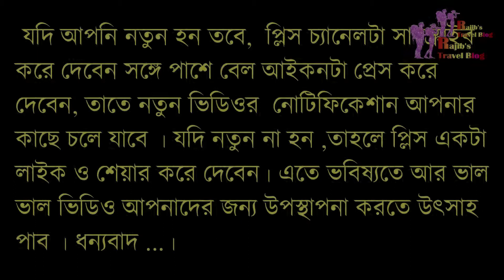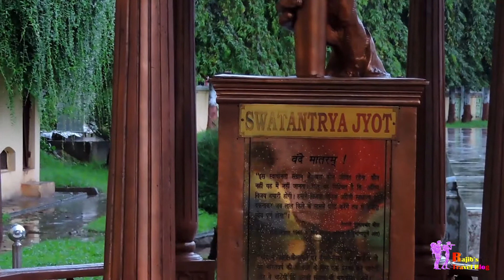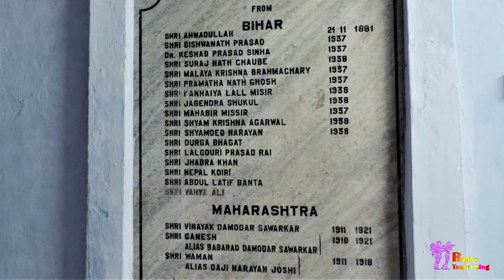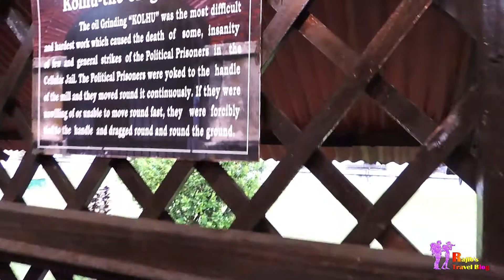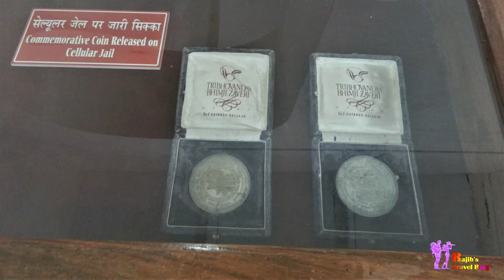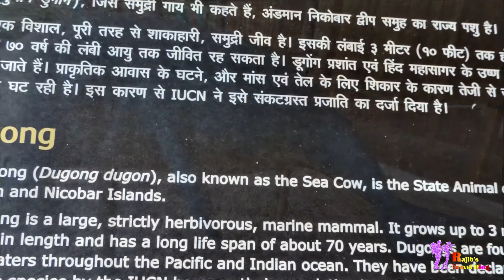Kolkata to Andaman Tour, AP-1, Rajib nandi, Cellular jail, আন্দামান ভ্রমণ। জারওয়াদের দেশ।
Andaman & Nicobar Island l Documentary in Bengali l Full HD
The Andaman Islands form an archipelago in the Bay of Bengal between India, to the west, and Myanmar, to the north and east. Most are part of the Andaman and Nicobar Islands Union Territory of India, while a small number in the north of the archipelago, including the Coco Islands, belong to Myanmar.
The Andaman Archipelago is an oceanic continuation of the Burmese Arakan Yoma range in the North and of the Indonesian Archipelago in the South. It has 325 islands which cover an area of 6,408 km2 (2,474 sq mi),with the Andaman Sea to the east between the islands and the coast of Burma.North Andaman Island is 285 kilometres (177 mi) south of Burma, although a few smaller Burmese islands are closer, including the three Coco Islands.
Ross Island is an island of the Andaman Islands. It belongs to the South Andaman administrative district, Andaman and Nicobar Islands. The island is situated 3 km (2 mi) east from central Port Blair. The historic ruins are a tourist attraction.
Corbyn's Cove beach- the coconut-palm fringed beach, six kilometers away from Port Blair town is ideal for swimming and sun-basking. Facilities like hotel, restaurant, bar, changing room, adventure water-sports are available here. Historical remains like Japanese Bunkers can be seen on the way to this beach. The Snake Island situated just across the beach is popular for scuba diving. The Waves Restaurant & Beer Bar run by Tourism department provides delightful cuisine at reasonable rates in a soothing ambience on the beach.
Neill Island is an island of the Andaman Islands, located in Ritchie's Archipelago. It belongs to the South Andaman administrative district, part of the Indian union territory of Andaman and Nicobar Islands. the island lies 36 km (22 mi) northeast from Port Blair.
This natural rock formation is located on Laxmanpur Beach II at Neil Island. A sheer wonder of nature it is called Howrah Bridge locally.
Source : Wikipedia